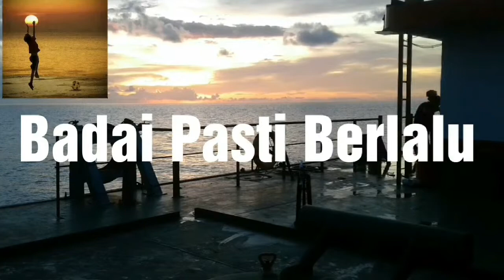VLOG PERJALANAN KAPAL TUG BOAT DARI NUNUKAN KE BITUNG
Vlog perjalanan kapal tugboat towing tongkang cpo dari nunukan ke bitung